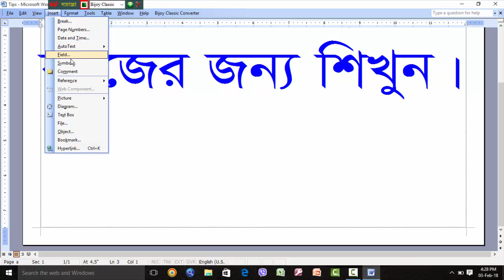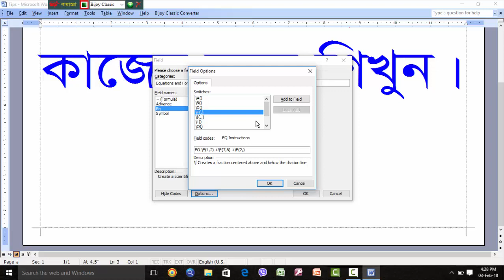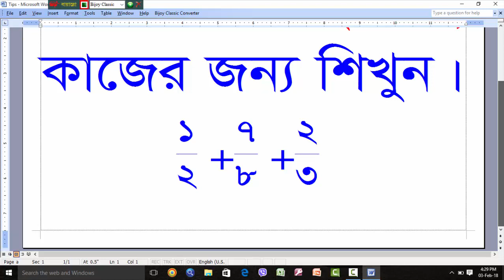যদিও ফিল্ড বা মাঠ নয়, তবুও ফিল্ড। শুধু কম্পিউটার ব্যবকারকারীর জন্য।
বন্ধুগন, আচ্ছালামু আলাইকুম। আমার “হেলথ এন্ড টেকনোলজি বেজড টিপস” চ্যানেলের পক্ষ থেকে জানাই স্বাগতম। আমার এ চ্যানেলে স্বাস্থ্য ও টেকনোলজি বিষয়ক ভিডিও উপস্থাপন করবো। ইতিপূর্বে স্বাস্থ্য বিষয়ক বহু ভিডিও উপস্থাপন করেছি এবং টেকনোলজির ১ম সোপান হিসেবে প্রথমেই কম্পিউটার বিষয় বেছে নিয়েছি। এটি ৯ম ভিডিও বিধায় ফিল্ড নিয়ে আলোচনা করেছি যাহা ভিডিওটি ভালোভাবে লক্ষ্য করলে বুঝতে পারবেন। পরবর্তী ভিডিও দেখার জন্য অনুরোধ রইল। বর্তমান ভিডিওটি আপনাদের এতোটুকু ভালো লেগে থাকলে প্লিজ, প্লিজ সাবসক্রাইব করবেন। কেননা, সাবসক্রাইব করলে আপনাদের কোনো রকম টাকা-পয়সা খরচ হবেনা এবং সাবসক্রাইব করলে প্রতিটি ভিডিও অটোমেটিক পেয়ে যাবেন যাহা কোনো না কোনোভাবে উপকৃত হবেন সন্দেহ নাই। পরিশেষে আপনার জানা সফল ও সার্থক হোক এই প্রত্যাশা করে বিদায় নিচ্ছি, আল্লাহ হাফেজ।